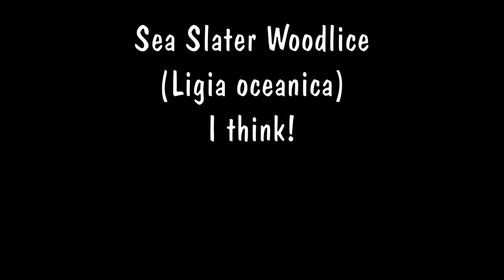Grandad goes fishing and gets a visitor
I had a little visitor whilst I was fishing, another Sea Slater woodlice (Ligia oceanica).

First section filmed using
HTC Tattoo mobile phone
and
Android App rrTimeLapse

Second section filmed using
ZTE Blade and it's default camera app